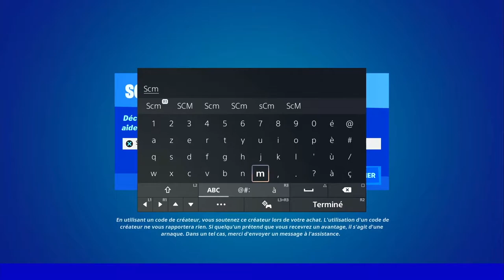OBTENIR UN JETON DE GAIN DE NIVEAU A L'EST DE SYNAPSE STATION FORTNITE, EMPLACEMENT JETON SYNAPSE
▬▬▬▬▬▬▬ • BIENVENUE 😍 • ▬▬▬▬▬▬▬

▬▬▬▬▬▬▬ • PARTENAIRES 💪 • ▬▬▬▬▬▬▬

👉StealthGamer:
"SOISCOOLMEC"
"STRIKESOISCOOL"

TikTok "SoisCoolMecYTB"
👻Snapchat "soiscoolmec"

.▬▬▬▬▬▬▬ • TOP DON 💰 • ▬▬▬▬▬▬▬

▬▬▬▬▬▬▬ • MUSIQUE OUTRO 🎵 • ▬▬▬▬▬▬▬